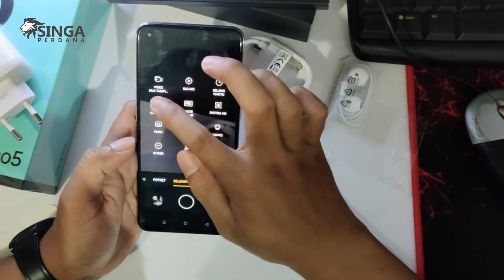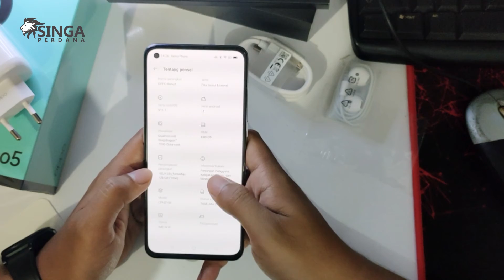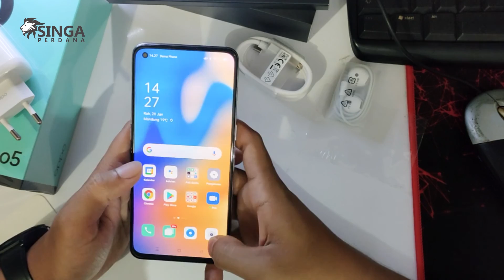UNBOXING OPPO RENO 5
Oppo Reno 5 menawarkan bodi tipis dan ringan, mengingat bobotnya hanya 172 gram dengan ketebalan 7,9 mm. Untuk layarnya 6,43 inci dengan desain punch hole untuk dudukan kamera selfie. Layar Reno 5 mendukung refresh rate 90 Hz dengan touch sampling rate 120 Hz.
Oppo Reno 5 memiliki empat sensor pada pelat persegi dengan konfigurasi 64 MP kamera utama, 8 MP ultrawide, 2 MP makro dan 2 MP depth sensor. Kamera selfie-nya beresolusi 32 MP.
Smartphone ini disokong prosesor Qualcomm Snapdragonn 765G sebagai dapur pacunya, yang dipadu dengan dua varian RAM dan memori internal: 8 GB/128 GB dan 12 GB/256 GB. Kapasitas baterai Reno 5 sebesar 4300 mAh dan sudah mendukung 65W SuperVOOC 2.0.